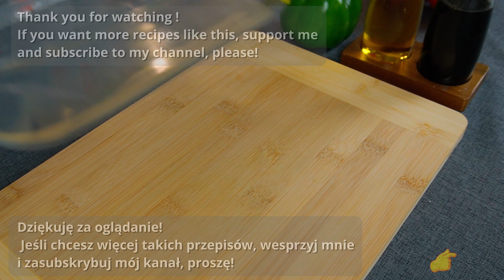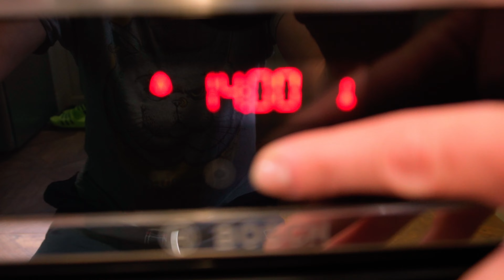🥰 All you need is 1 cabbage and 4 potatoes. It’s so addictive and better than meat. Delicious!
All you need is 1 cabbage and 4 potatoes.🌟 Aromatic, tasty, and full of nutritional value. It’s perfect for anyone who cares about their health and figure. Making it is incredibly simple, and the result will amaze everyone. 🍴

In this video, I will show you step by step how to make this delicious casserole. 🥔🥬🧀 Cabbage, potatoes, milk, and a few other ingredients create an amazing flavor combination that you will love. ❤️ The casserole is perfect for dinner, supper, or as a healthy snack. 🍲

Ingredients:
• 🥬 1 cabbage
• 🥔 4 potatoes
• 🥛 150ml milk
• 🧀 150g cheese
• 🌱 Spring onion
• 🧈 Knob of butter

Preparation:
Join me in the kitchen and see how easy it is to make this delicious cabbage and potato casserole! 👩‍🍳🍽️ This dish is not only tasty but also healthy and full of nutritional value. Perfect for a quick, healthy meal! 🌟

Why You’ll Love This Casserole:
• Exceptional taste and nutritional value! 😋
• Simple ingredients, quick preparation. ⏱️
• Perfect for any diet. 🍴
• Supports a healthy diet and is highly nutritious. 🥗